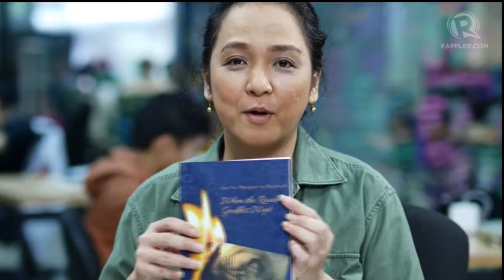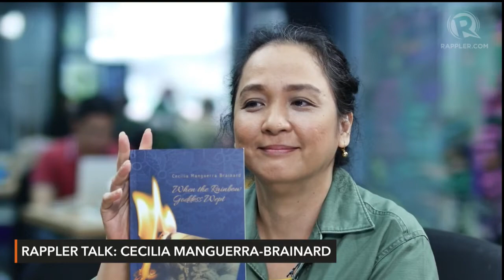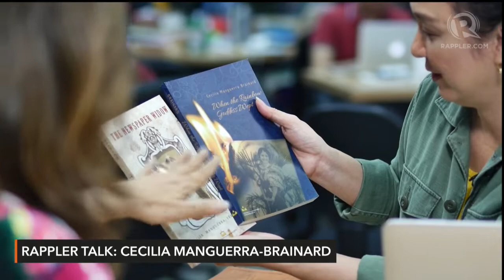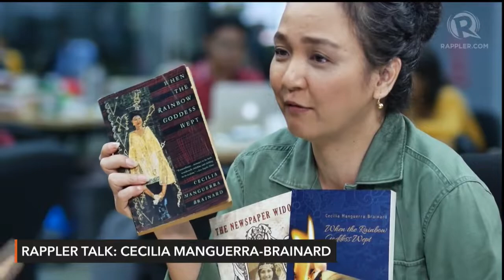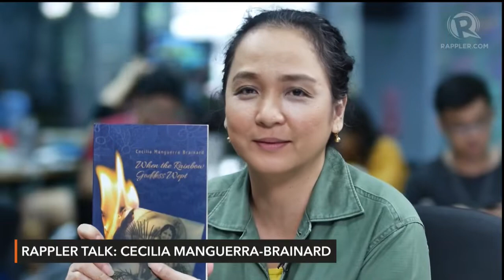Rappler Talk: Cecilia Manguerra-Brainard on writing about her two homes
More videos on Rappler Follow Rappler for the latest news in the Philippines and across the globe. Filipino author and editor Cecilia Manguerra-Brainard talks to Rappler about her novels July 8, 2019. Follow Rappler for the latest news in the Philippines and around the world.